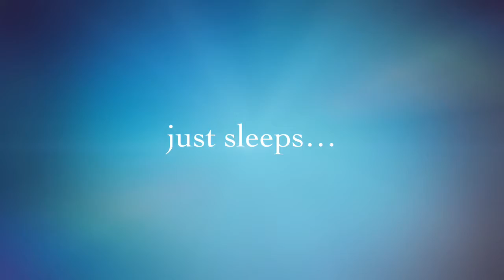To sleep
A hamster named Skittles always sleeps…zzzzzzzzzzzz